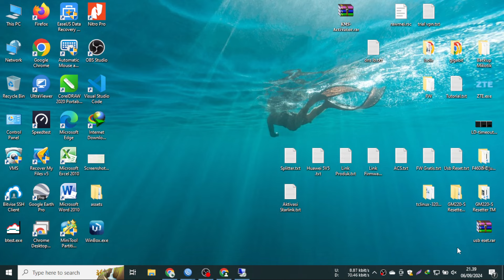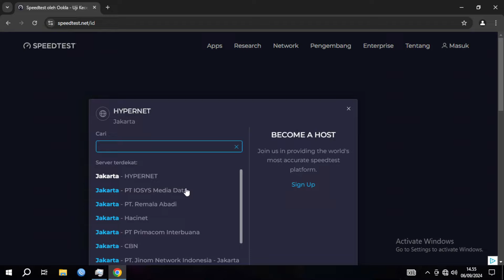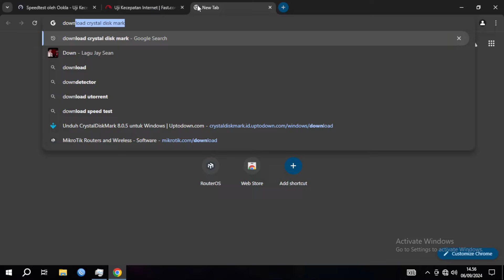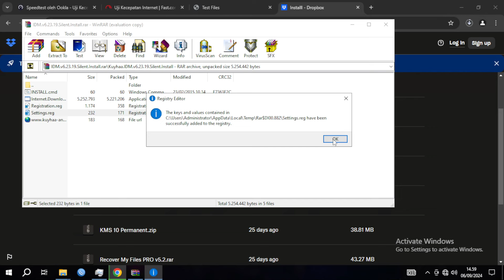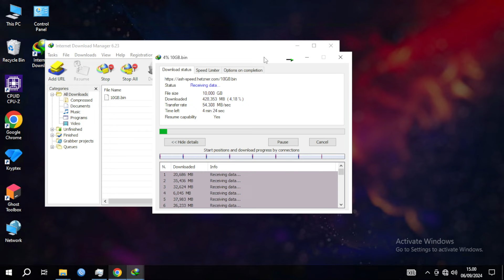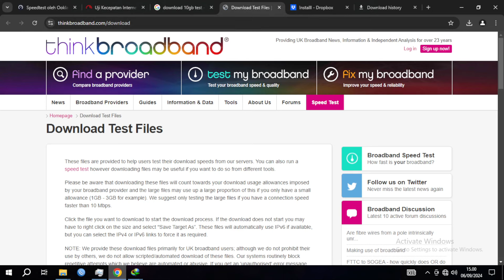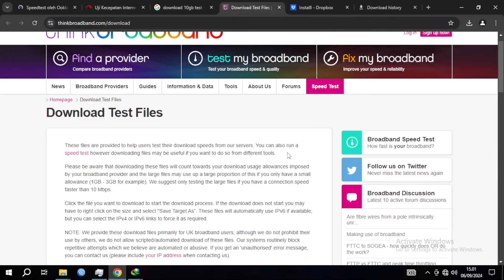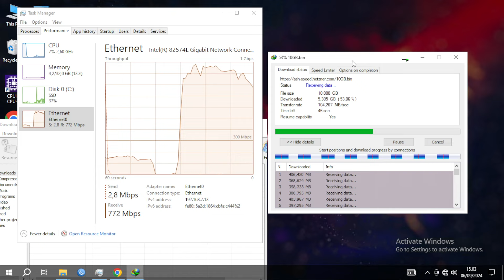Cari RDP Bagus bisa Kesini